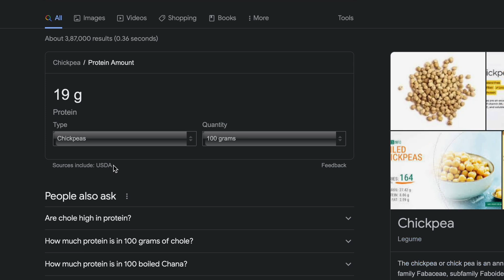My diet allows me to eat my favorite "chaat" | No cheat but chat on diet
We often hear that, We cannot have a chaat when on a diet, we have to avoid it completely.  But, here we are going to talk about "How we can wisely eat chat on diet" without any guilt .